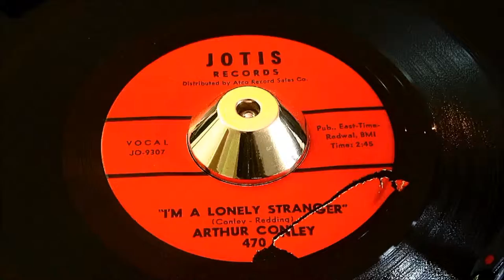Arthur Conley - I’m A Lonely Stranger - Jotis: 470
Utterly killer Deep Soul ballad, very finest in style & delivery, that has lifted it’s status to iconic. Flip it over and you receive the bonus of punchy Northern Soul. NOTE te label on the a-side has slightly flaked on the pressing prodcess (see scan)

Conley, Arthur
Jotis: 470

Artist
Conley, Arthur
Label
Jotis: 470
Format
45
A side
I'm A Lonely Stranger
B side
Where He Leads Me
Year
65
City
macon, ga
Tracklisting
Both Sides Written By Arthur Conley & Otis Redding

Pyramid 11